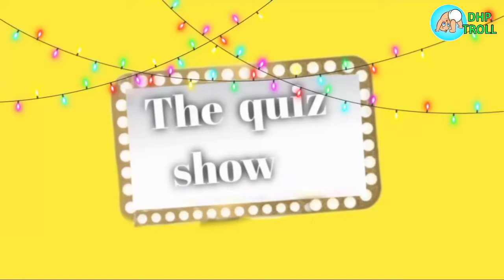ಮಳ್ಳ TOMYA || KANNADA JOKES TOM AND JERRY|| NEW FUNNY VIDEO BY DHP TROLL CREATIONS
NOTE : This Channel does not promote Any illegal content, All content of this video is Provided for Only Informational and Educational Purpose Fair use : ________________________________________________DISCLAIMER : " Copyright disclaimer under section 107 of the copyright Act 1976, allowance is made for "fair use" for purposes such as criticism, comment, news reporting, teaching, scholarship and research. We do not own all the material we'reposting on this channel. If you are a copyright owner and want your work to be removed from our channel PLEASE contact Us or leave us a personal message here and we will remove your material right away PLEASE do not opt for a YouTube strike